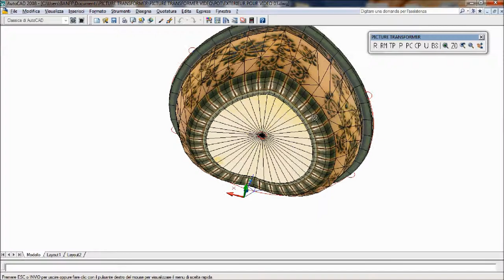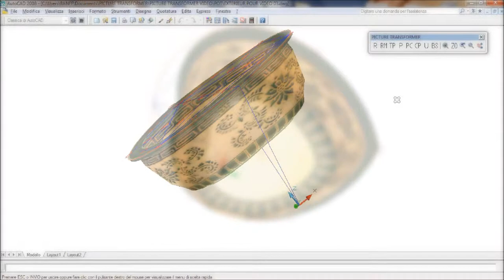PICTURE TRANSFORMER AutoCAD 3D: from cachepot to oil lamp / du cache-pot à la lampe à huile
"PICTURE TRANSFORMER": with the tool called "P.T.Simulation", you need only 4 control points to completely change the shape of an household object / avec l'outil "P.T.Simulation", il n'y a besoin que de 4 points de contrôle pour changer complètement la forme d'un objet familier